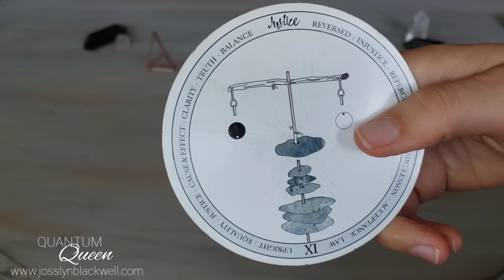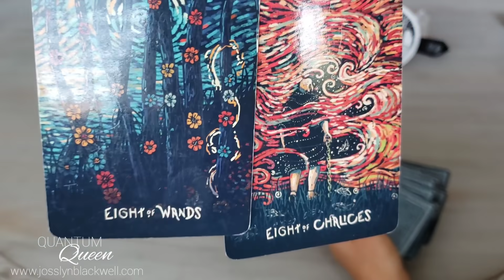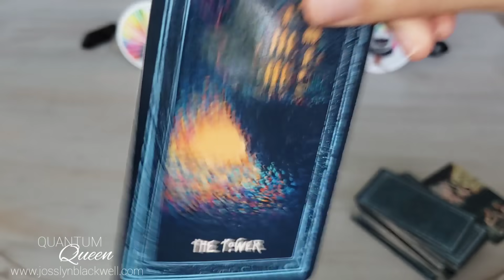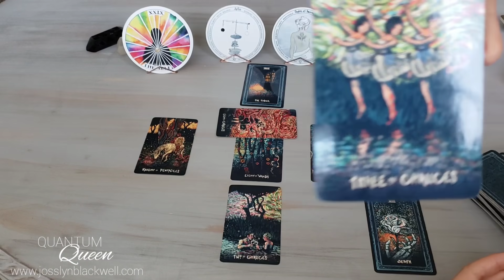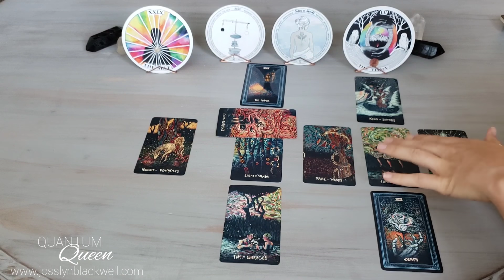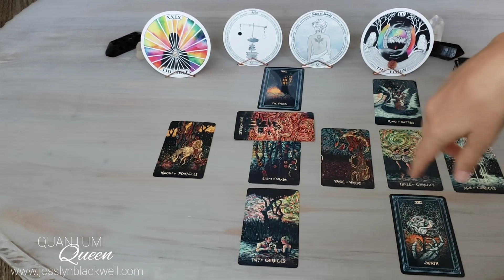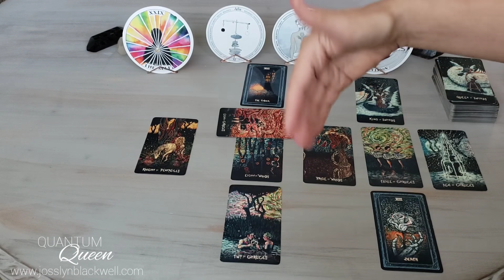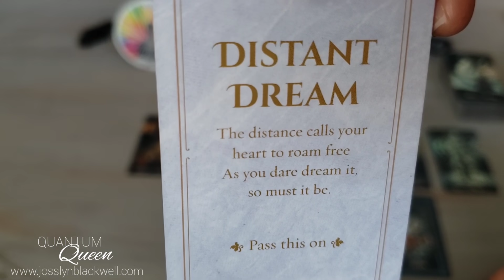Capricorn - Read the fine print Cap - Quantum Tarotscope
Capricorn Sun, Moon or Rising...

Cards Used:
TAROT